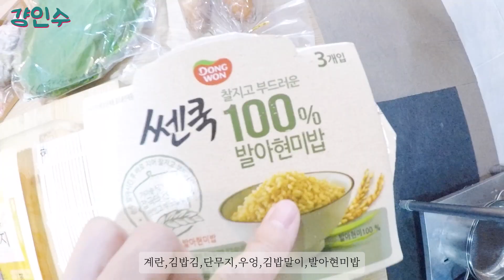[SUB]먹으면서 하는 다이어트! 다이어트 김밥! 입으로 요리하는 남자 걍인수. 백종원 선생님 존경합니다.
여러분들이 보고싶어 하셨던 요리 하는 인수 보여드립니다.
다들 다이어트 하시죠...? 이거 드시고 따라하시면 -10 kg 무조건 입니다.
빨리 따라해보세요!! ㅋㅋ 같이 다이어트 합시당.